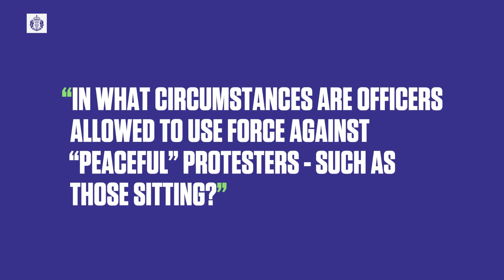In what circumstances are Police Scotland officers allowed to use force against peaceful protesters?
Chief Inspector, Paul Matthews talks about Police Scotland's approach to protest and explains that the level of force officers use must be proportionate, legal and absolutely necessary.